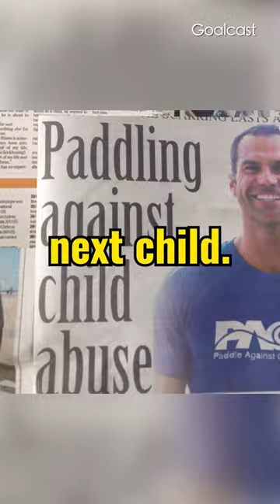Why is he running with a mattress??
Damien Rider was extremely abused as a child. He contemplated death for years, until he decide to turn his pain into power!